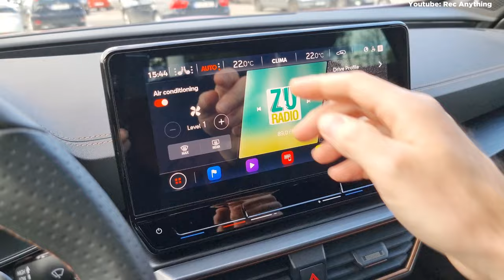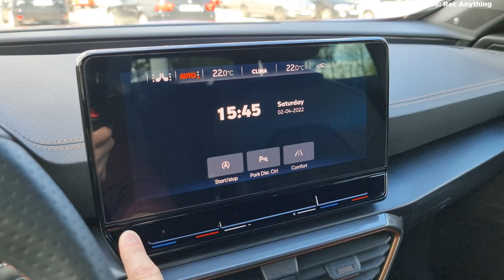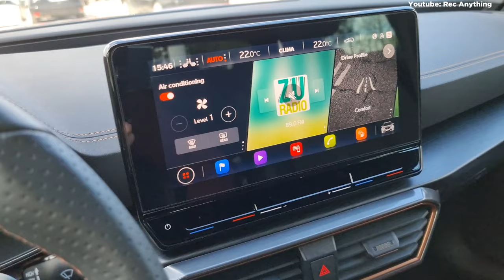Hard Reset Infotainment system on: Cupra Formentor, Seat Leon, VW Golf 8, Skoda Octavia 4, VW ID3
This is how you hard reset the non responding infotainment system on the following cars: Cupra Formentor, Seat Leon, Cupra Leon, Skoda Octavia 4, VW Golf 8, VW ID3, VW ID4.